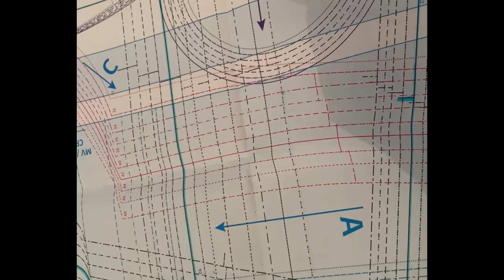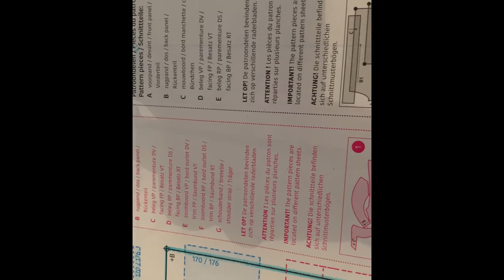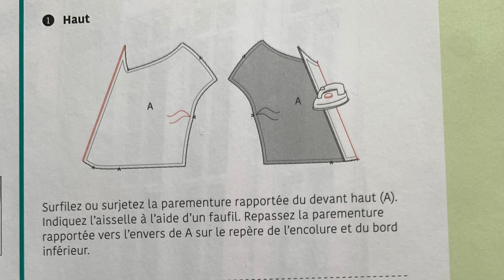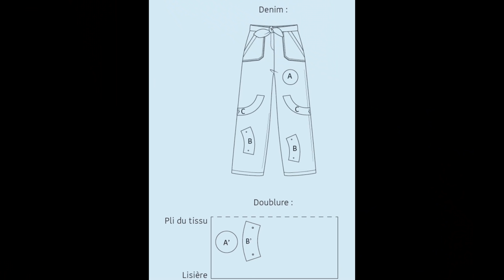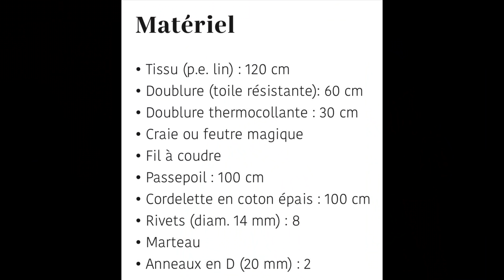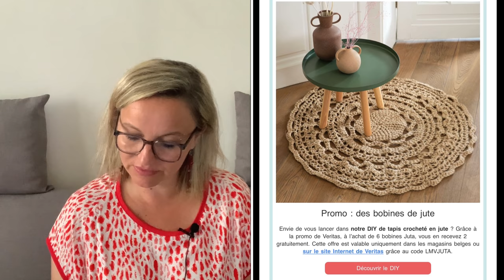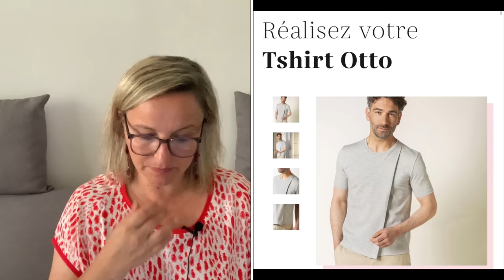Magazine Couture #3 - La maison Victor LMV Eté 2021 - Zoom sur les patrons, les planches et mon avis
Dans cette vidéo couture, 3e de la série "Magazine Couture", je vous présente le contenu détaillé du magazine LA MAISON VICTOR été 2021, les 12 modèles proposés et les bonus, les planches de patrons, les illustrations et mon avis !

00:00 INTRO
Les 2 patrons gratuits :

05:38 LES PLANCHES

08:15 LES PATRONS
Patron 1 : Robe CRISA :
Patron 9 : COMBI FLEUR enfant
Patron 10 : TOP ZIGGY enfant
Patron 11 : SHORT POVI
Patron 12 : TSHIRT OTTO

24:26 MON BILAN

*CHAINES YOUTUBE citées*

*Les liens d'achat de produits sur Amazon sont des liens d'affiliation, donc si vous achetez par le biais de ces liens, je percevrai un petit pourcentage de votre achat, donc merci pour le coup de pouce que vous donnerez ainsi à cette chaine :-)*

**Mes livres couture déjà présentés en vidéo**
- Le livre Dressed de Deer and Do
- Dressing idéal l’intégrale d’I am Patterns
- Ma garde-robe à coudre pour toute l’année
- Le livre Petits hauts
- Ma garde-robe bohème chic de Charlène Plaud
- Coudre le stretch de Marie Poisson
- Ma blouse sur mesure d’Atelier Scammit

**Le matériel couture que j’utilise**
- Ma machine à coudre SINGER
- Stylos feutres frixion :
- Pinces clip couture
- Droit-fil thermocollant en bobine de 50m
- Roulette à patron PRYM
- Kit de 4 appareils à biais
- Mannequin couture - buste
- Aiguilles Schmetz
- Ciseaux Fiskar
- Cutter rotatif Fiskar
- Tapis de découpe (45x60cm)